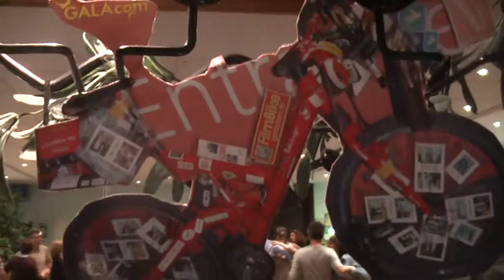TrattoriaDelGarganoPizzaChampagne Tucher Dance TennisHockey hgnNuernberg filmbike galacomTV mrWinMore LIVE 37lad